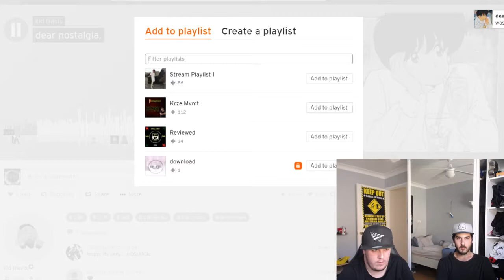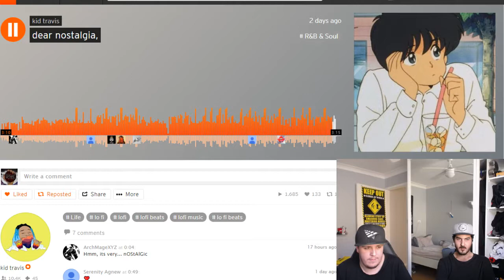Kraayziie Reacts To kid travis dear nostalgia